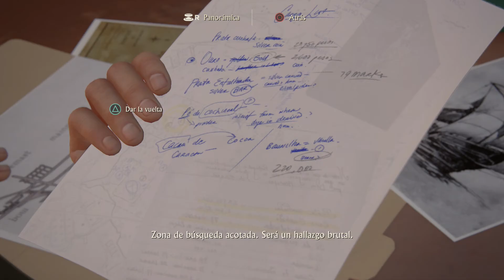Uncharted 4 | El trabajo en malasia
Para comprar Uncharted 4 barato y a estrenar pasate por este enlace:
Si quieres apoyar el canal tan solo pasate por amazon desde este enlace: